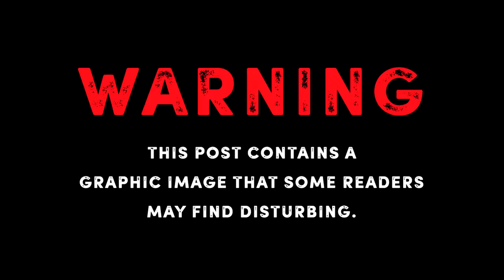Thoth Atlantiđanin i REPTILI: Teorija zavjere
Античка Србија, на овом сајту можете наћи целокупну историју Срба пре владавине Светих Немањића. Зашто данас деца а и ми не учимо о нашој историји, већ учимо како смо ми Српски народ доселио се у 7 веку на Балкан у време неког цара, и да смо потомци Словена за које се не зна ни ко су ни шта су, само толико да су били сточари. Русе уче обрнуто да су потомци Словена из Централне Европе и да су се као Словени населили на Урал и Сибир. Такође у њиховој историји пише да су Скити (једно сточарско племе) које је живело у околини Каспијског Мора, населили на север на подручје Русије те се укрстили са Словенима. За Кинезе кажу да су настали давно исто тако од неког народа који се случајно нашао на подручју Источне Индије и да се даље ширио. Ово је све лаш и фалсификат историје. Зашто? Да би се једним народом владало управљало и манипулисало треба обрисати његово верско, традиционално и историјско право.